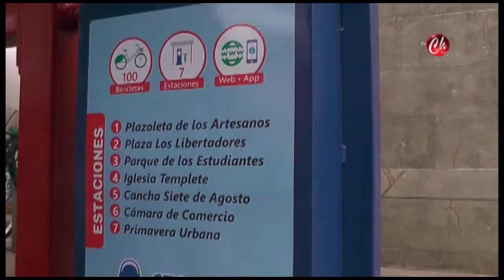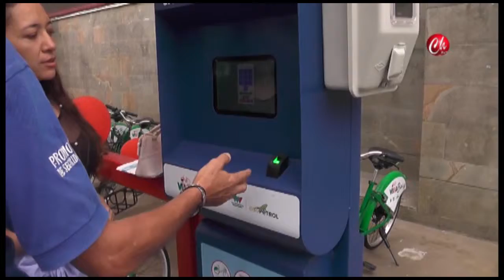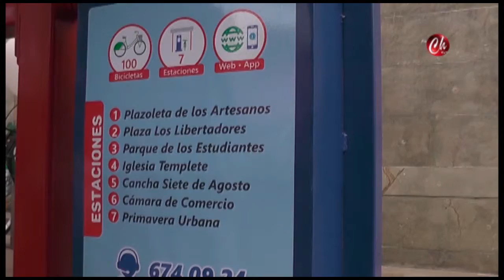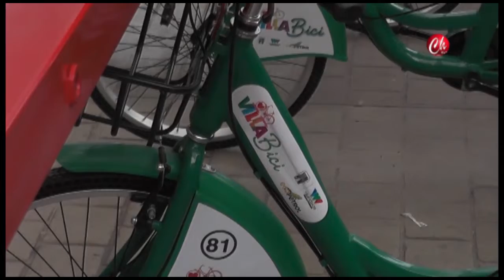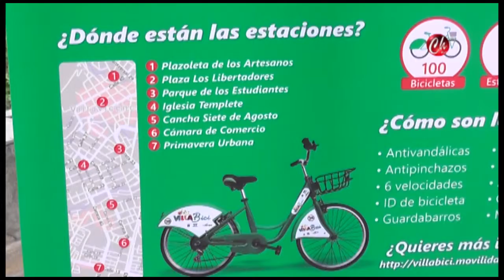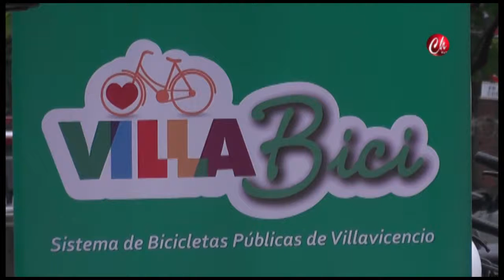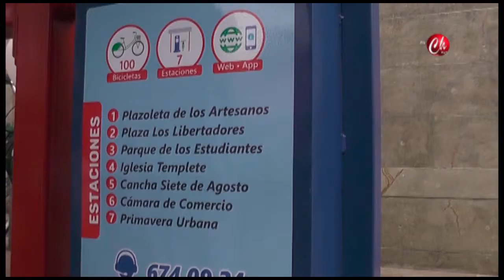Noticiero 05/04/2019 - Nota Nuevo servicio de bicicletas en Villavicencio.